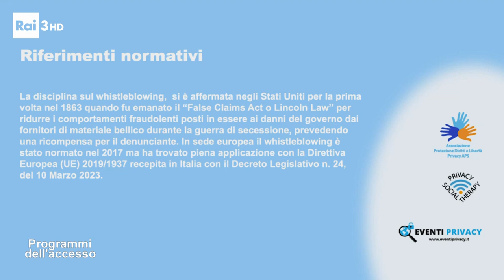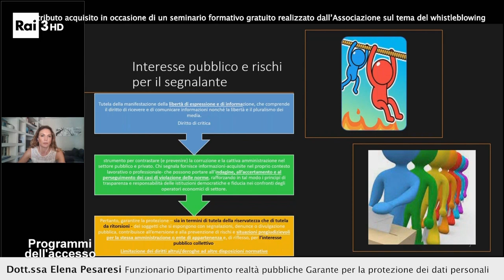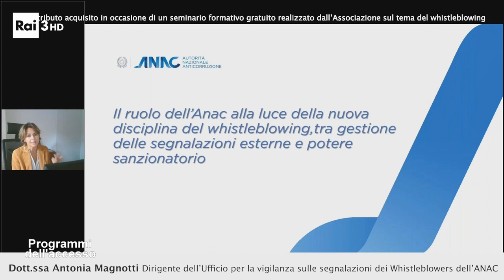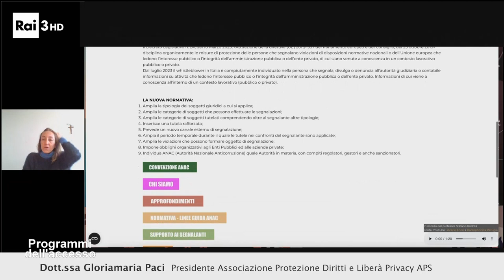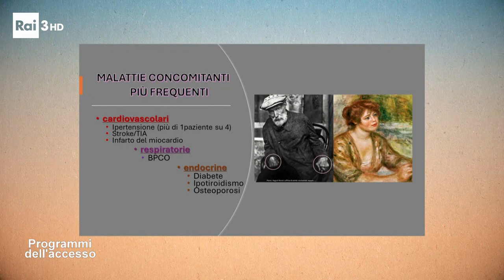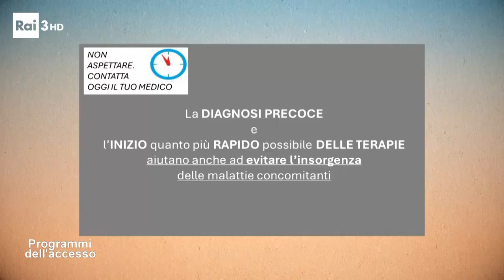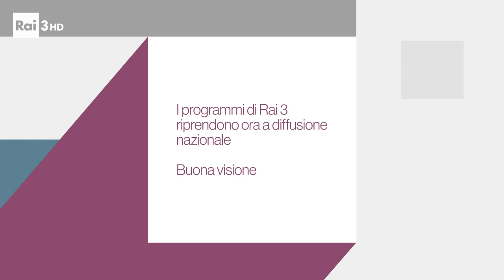I programmi dell'Accesso del 21 settembre 2024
In questa puntata hanno partecipato i seguenti enti/associazioni:
- AMaR Piemonte - Associazione Malati Reumatici del Piemonte ETS Onlus di Torino: Malattie reumatiche: la parola ai giovani
- Fondazione ANMIL - Sosteniamoli subito di Roma: Fondazione ANMIL e il sostegno psicologico delle Vittime del lavoro
- APRI Odv - Associazione Pro Retinopatici ed Ipovedenti di Torino: Barriere architettoniche sensoriali: un pianeta ancora poco considerato
- Collegio dei Geometri di Torino e Provincia: I Geometri e la sicurezza nei cantieri